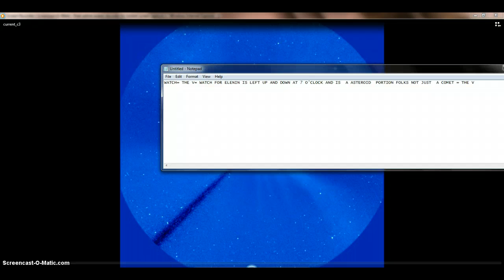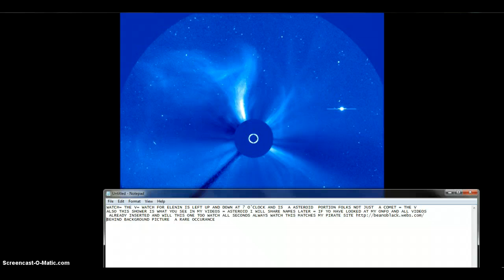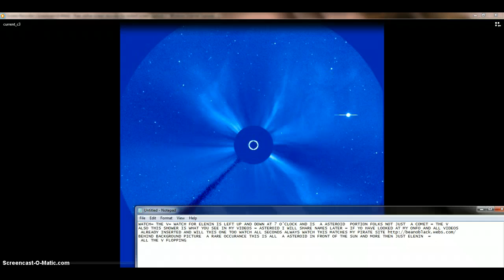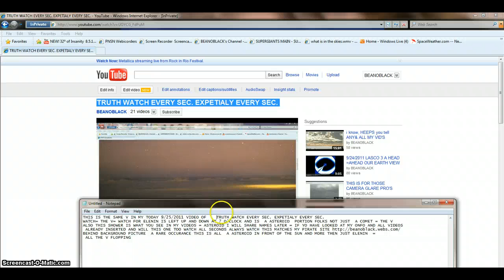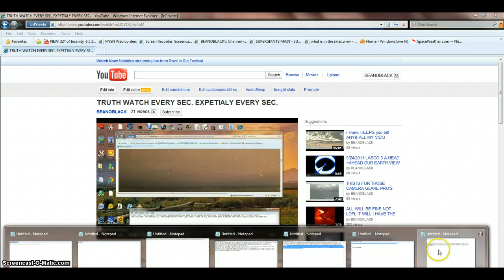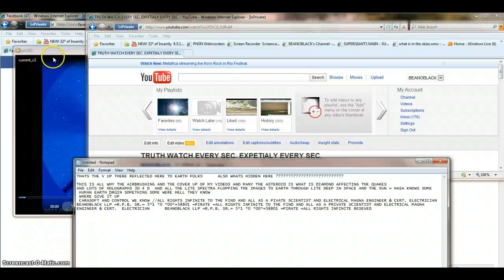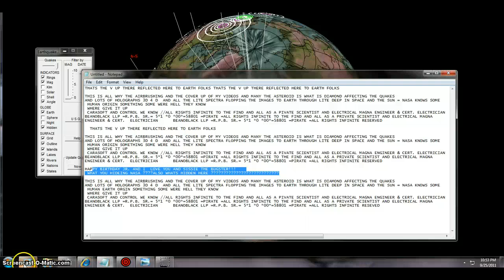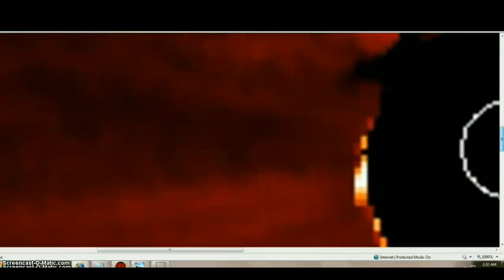THATS THE V UP THERE REFLECTING TO EARTH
V IN AND ON ALL NASA OLD LOGO'S =THE V REFLECTING TO EARTH =ASTEROID and the supergiants main sequence . all rights infinite reserved to all finds &THEORY =beanoblack llp, in the 50's we did not have as good of veiw as now of the supergiants main sequence = picture gallery there are pictures in the photo gallery of it =the worm or the meatball nibiru many large in the supergiants main sequence and the sun is in it right now also many pages of my comments hold stats on the supergiants main sequence & l list info on names of all local stars and asteroids =keys on my channel off tube = my